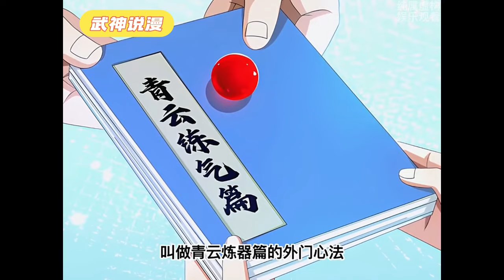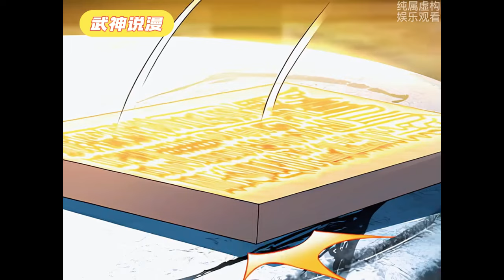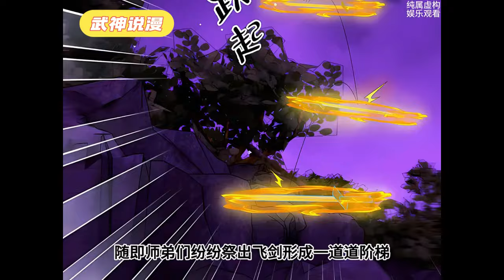有人说他是修行界里的一粒老鼠屎，坏了礼义廉耻，乱了道门秩序！ 有人说他是南瞻部州最大的败类，勾结魔道，坑蒙拐骗，无恶不作！《掠天记》01~15#武神ZJM